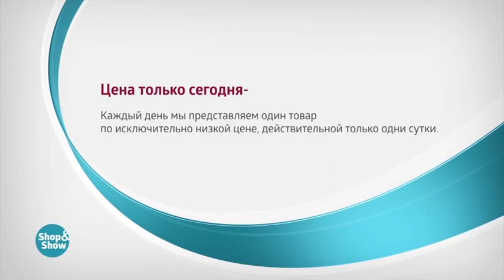Юбка Брюки Себастьяна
Обзор на товар Юбка Брюки Себастьяна